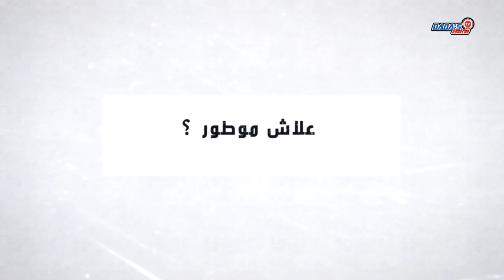‎Dada’s Bike 2021 Kisti m3@ Motor Abdessamad قصتي مع الموطور